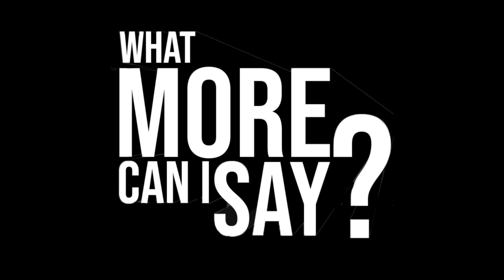SIU vs. TSU, Broken Homes, Judge Mathis Divorce, & More